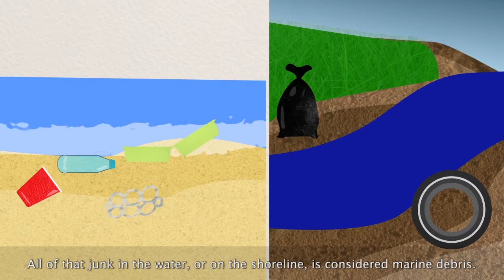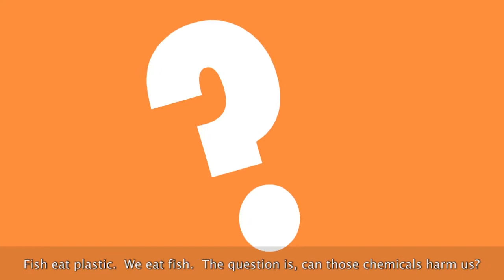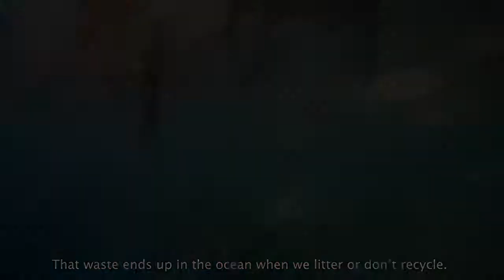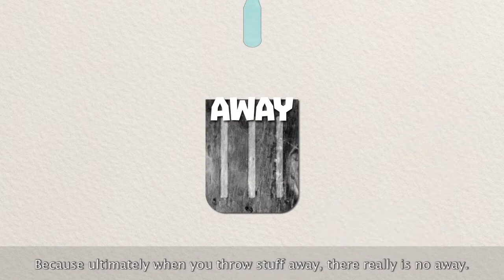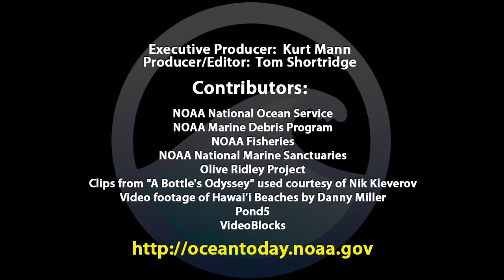Garbage Patch Marine Debris Ocean Pollution persists for thousand of years impacting marine life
Marine debris is litter that ends up in oceans, seas, or other large bodies of water.
This manmade debris gets into the water in many ways. People often leave trash on beaches or throw it into the water from boats or offshore facilities, such as oil rigs. Sometimes, litter makes its way into the ocean from land. This debris is carried by storm drains, canals, or rivers. The wind can even blow trash from landfills and other areas into the water. Storms and accidents at sea can cause ships to sink or to lose cargo.
Types of Debris
Any kind of trash can get into the ocean—from glass bottles to aluminum cans to medical waste. The vast majority of marine debris, however, is plastic.
Plastic products can be very harmful to marine life. For instance, loggerhead sea turtles often mistake plastic bags for jellyfish, their favorite food. And many sea animals and birds have become strangled by the plastic rings used to hold six-packs of soda together.